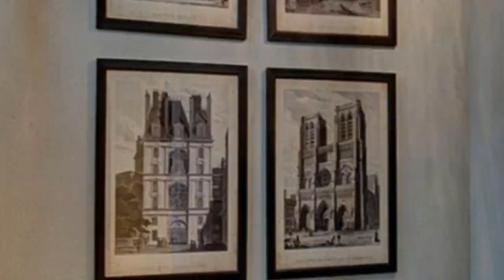75 Beautiful Beige Tile And Black And White Tile Powder Room Design Ideas #162 🖤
0:00 - Intro
0:00:12 -  #1
0:00:17 -  #2
0:00:22 -  #3
0:00:27 -  #4
0:00:32 -  #5
0:00:37 -  #6
0:00:42 -  #7
0:00:47 -  #8
0:00:52 -  #9
0:00:57 -  #10
0:01:02 -  #11
0:01:08 -  #12
0:01:14 -  #13
0:01:20 -  #14
0:01:26 -  #15
0:01:32 -  #16
0:01:38 -  #17
0:01:44 -  #18
0:01:50 -  #19
0:01:56 -  #20
0:02:02 -  #21
0:02:09 -  #22
0:02:16 -  #23
0:02:23 -  #24
0:02:30 -  #25
0:02:37 -  #26
0:02:44 -  #27
0:02:51 -  #28
0:02:58 -  #29
0:03:05 -  #30
0:03:12 -  #31
0:03:19 -  #32
0:03:26 -  #33
0:03:33 -  #34
0:03:40 -  #35
0:03:47 -  #36
0:03:54 -  #37
0:04:01 -  #38
0:04:08 -  #39
0:04:15 -  #40
0:04:22 -  #41
0:04:29 -  #42
0:04:36 -  #43
0:04:43 -  #44
0:04:50 -  #45
0:04:57 -  #46
0:05:04 -  #47
0:05:11 -  #48
0:05:18 -  #49
0:05:25 -  #50
0:05:32 -  #51
0:05:40 -  #52
0:05:48 -  #53
0:05:56 -  #54
0:06:04 -  #55
0:06:12 -  #56
0:06:20 -  #57
0:06:28 -  #58
0:06:36 -  #59
0:06:44 -  #60
0:06:52 -  #61
0:07:00 -  #62
0:07:08 -  #63
0:07:16 -  #64
0:07:24 -  #65
0:07:32 -  #66
0:07:39 -  #67
0:07:46 -  #68
0:07:53 -  #69
0:08:00 -  #70
0:08:07 -  #71
0:08:14 -  #72
0:08:21 -  #73
0:08:28 -  #74
0:08:35 -  #75